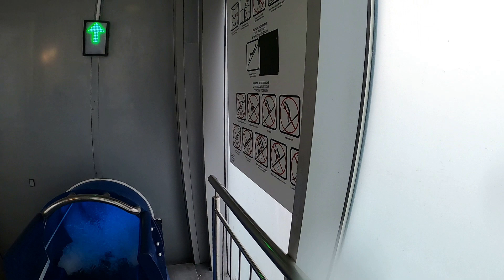How does fast blue waterslide look in Sopot Aquapark in Poland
Aquapark Sopot
Zamkowa Góra 5, 81-713 Sopot

"One of the most recognizable places associated with entertainment for the whole family in the Tri-City. You can not only rest actively throughout the year, but also comprehensively take care of your body. In addition to the great water park decorated houses the World of Saunas and Spa. In the basement is the only bowling club in Sopot."